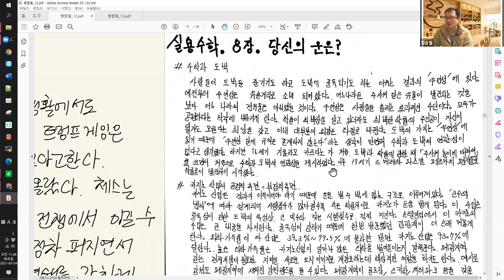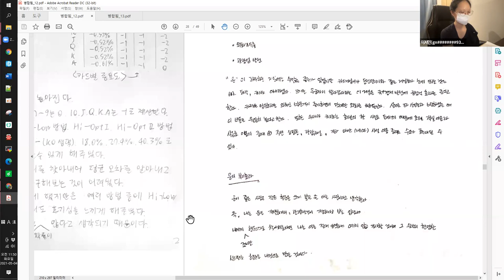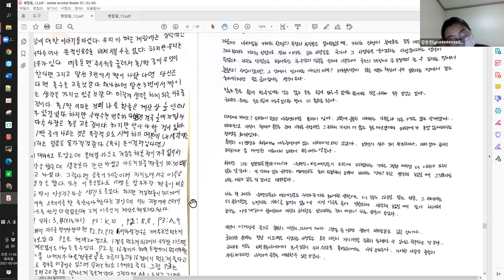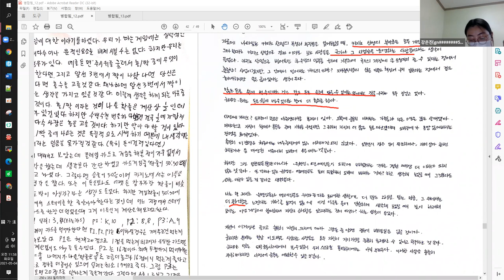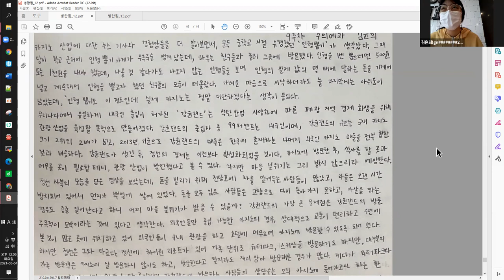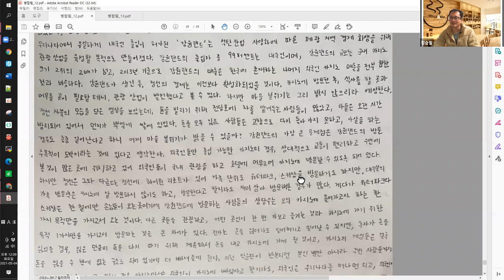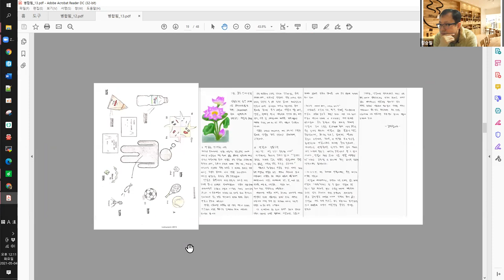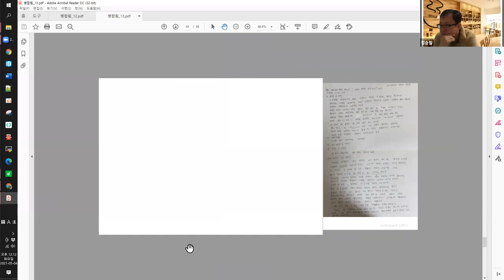8주차 실용수학 02반 질의응답 - 나의 운은?